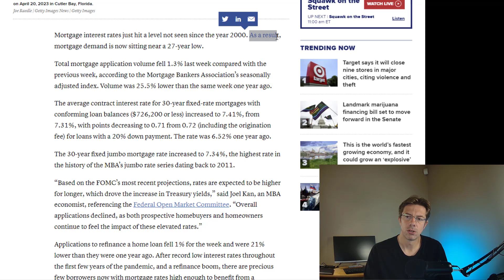I Was 16 Years Old Last Time This Happened - Mortgage Rates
Mortgage rates increased significantly after the Fed raised interest rates. The increase in mortgage rates caused mortgage demand to reach 27-year low. Last time mortgage demand was this low was when I was 16 years old.